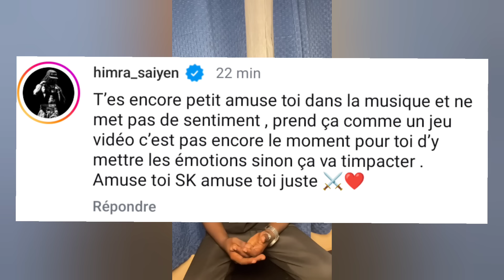SK 07 DECIDE D'ARRÊTER LA MUSIQUE |• HIMRA RÉAGIT